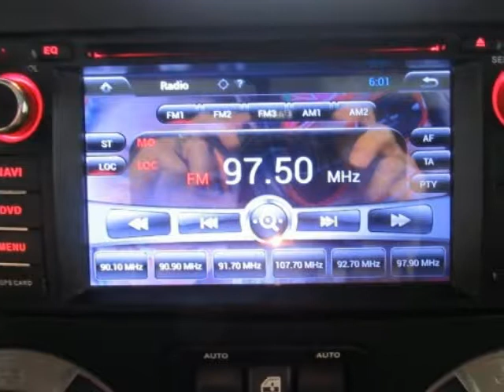2015 JEEP WRANGLER UNLIMITED Unlimited Willys Wheeler 3.6L V6 24V VVT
Hoyte Dodge Sherman is proud to offer City State This Vehicle URL

2300 North Sam Rayburn Freeway